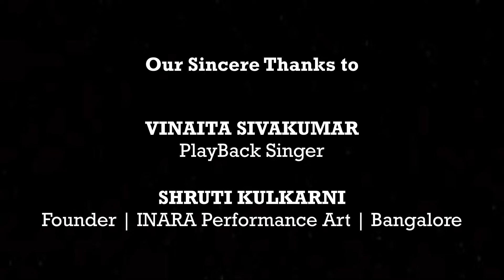BELLY DANCE - An art of self confidence?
Belly dance originated from Egypt and now its getting more sensation over the young women of India. Ms.Shruti Kulkarni | Founder of Inara performance Art and her team was interviewed by our  Special Guest and Playback singer Vinaita Sivakumar at the backstage.